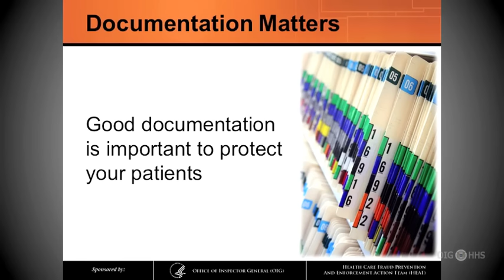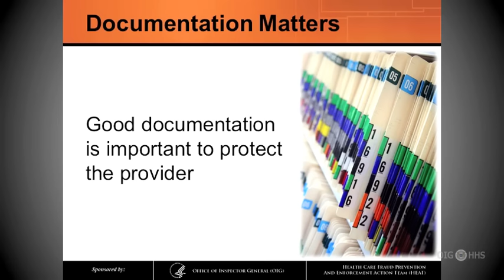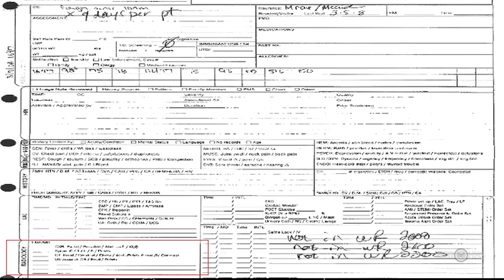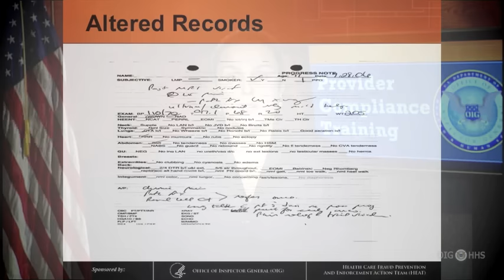Importance of Documentation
The Office of Inspector General talks about the Importance of Documentation.

U.S. Department of Health & Human Services (HHS)